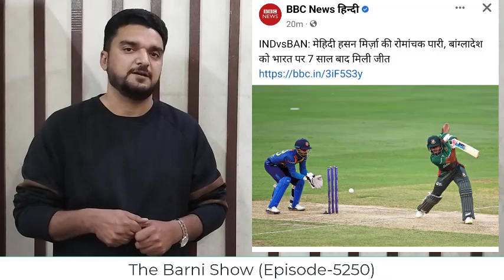बांग्लादेश पहला ही मैच जीत गयी; अब क्या होगा भारत का | The Barni | EP-5250 | India Bangladesh Match